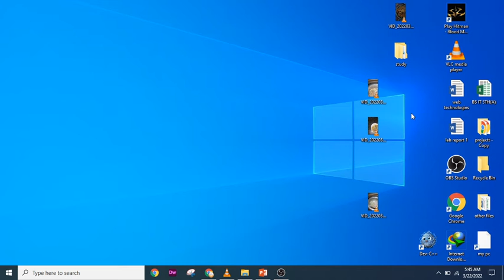Shab e Barat ka roza aur iftar || Shab e barat roza iftar with chickin pokora aur strawbry juice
chicken pakora easy steam chicken pakora recipe by nazak log
chicken pakora iftar special recipe by hina's food stories
chicken pakora unique recipe tea time special by bushra hassan
1kg chicken pakora recipe odia
1 kg chicken pakora recipe telugu
10 kg chicken pakora recipe
1 kg chicken pakora recipe
1 kilo chicken pakora recipe
2 kg chicken pakora recipe
3kg chicken pakora recipe
3 kg chicken pakora recipe
4kg chicken pakora recipe
4 kg chicken pakora recipe
5kg chicken pakora recipe
500gm chicken pakora recipe
chicken pakora recipe crispy chicken fritters recipe easy snacks recipe by our little kitchen